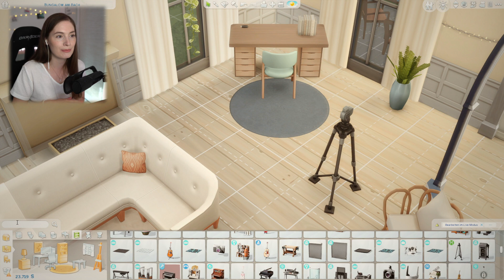Babybauch Fotos, Ultraschall, Fehlgeburt und vieles mehr! | Mod Vorstellung Schwangerschaft | Sims 4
𝑺𝒕𝒂𝒎𝒎𝒃ä𝒖𝒎𝒆:
↳ Stammbaum Weltenbummler  (von Nelia):

𝑴𝒆𝒊𝒏𝒆 𝑺𝒊𝒎𝒔 𝑮𝒂𝒍𝒆𝒓𝒊𝒆 𝑰𝑫:
↳ Melune_Sims

𝑴𝒆𝒊𝒏 𝑺𝒄𝒉𝒏𝒊𝒕𝒕𝒑𝒓𝒐𝒈𝒓𝒂𝒎𝒎:
↳ Filmora